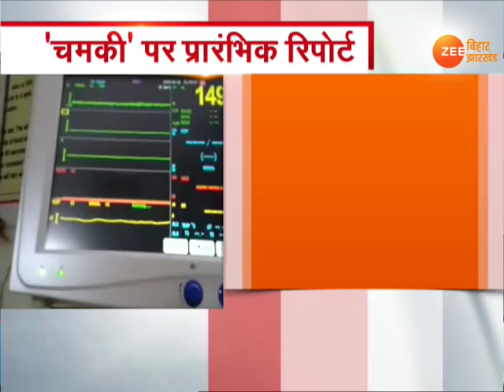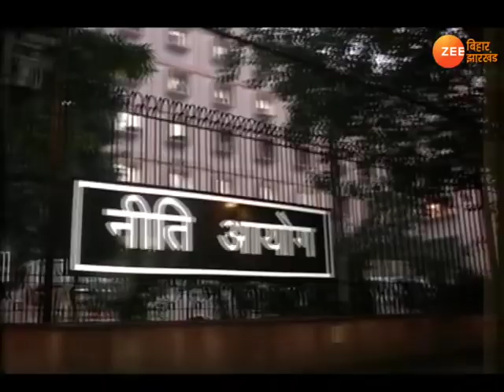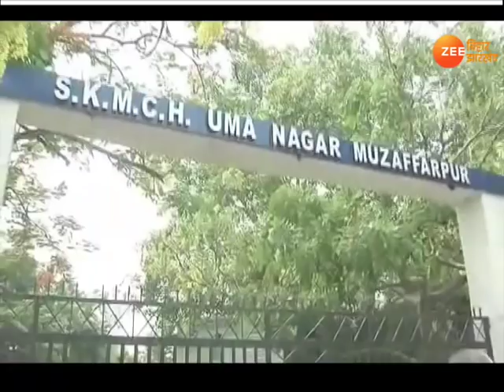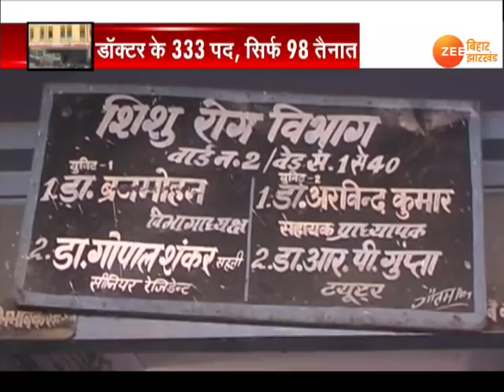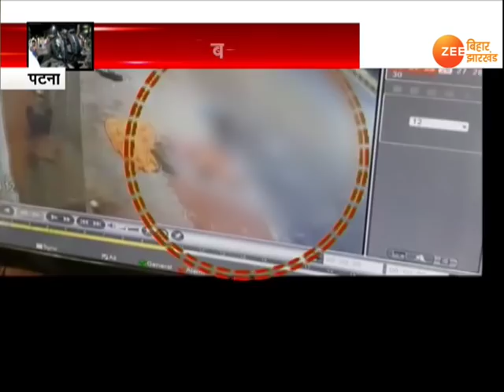ख़बर बिहार : आज की सबसे बड़ी ख़बरें, 26 जून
चमकी का कहर टूटा तो बिहार सरकार की नींद खुली. मौत का आंकड़ा 150 के पार गया तो चमकी से पीड़ित परिवार के लोगों को लेकर सर्वे कराने का फैसला किया गया. सर्वे की प्रारंभिक रिपोर्ट आ गई है. रिपोर्ट के अनुसार चमकी से जो परिवार पीड़ित हुए हैं उनमें अधिकांश के पास कच्चे मकान हैं.इसके अलावा. करीब 30 फीसदी परिवार के पास राशन कार्ड है ही नहीं.